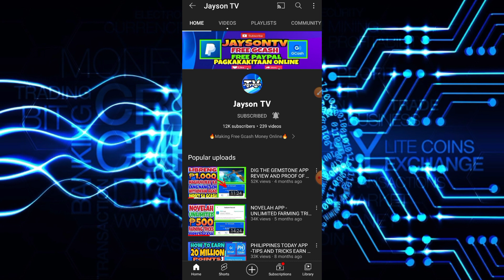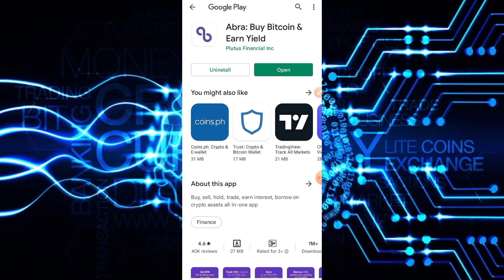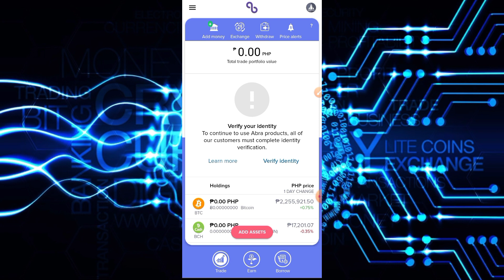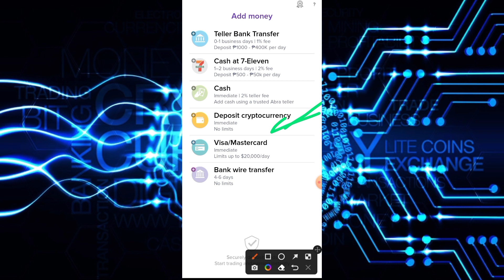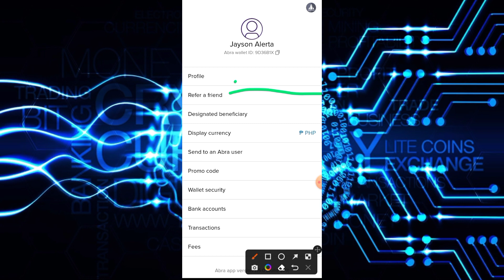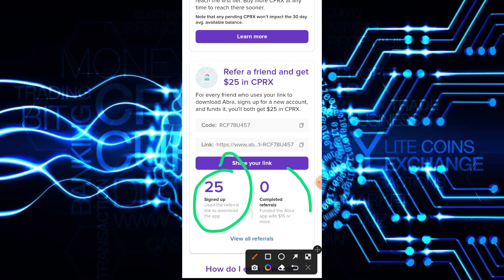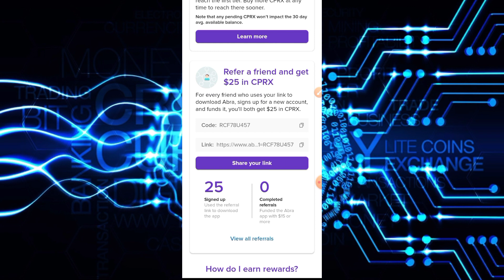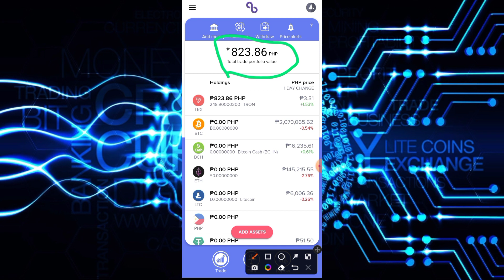CLAIM FREE ₱2,000 PESOS IN ABRA WALLET! STEP BY STEP TUTORIAL!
➡️RCF78U457

JaysonTV
philippinestodayapp
philippinestodayapp2022
legitpayingapps
earnmoneyonline
makingmoneyonline
gcashearnmoney
freegcashmoney
freegcashmoneyonline
howtobindgcashnumber
freeearningapp
freeearnmoney
howtoearngcash2022
howtoearnmoneywithgcash2022
gcashlivewithdrawal
gcashapp2022
panokumitasagcash
librengperasagcash
freegcashsaapplicationnato